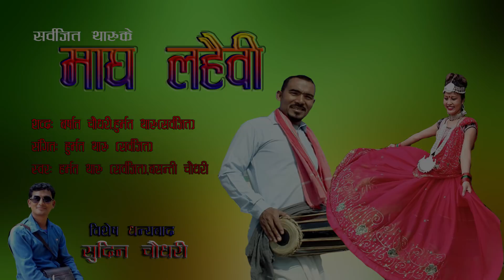New Tharu Song Magha Lahaibi/Maghauta Culture Geet -2076 Ft. Sarbajit / Basanti Tharu -2020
Song :- Magha Lahaibi
Lyrics :- Brashat Chaudhary/Hurmat Tharu ( Sarbajit )
Vocal :- Hurmat Tharu ( Sarbajit ) / Basanti Chaudhary
Post Production :- Champan sanskritik samuha Pvt.Ltd
Poster :- Dipak Dip
Company :- Champan sanskritik samuha Pvt.Ltd